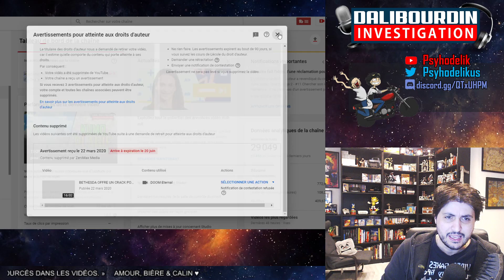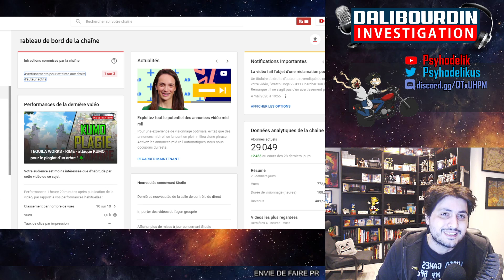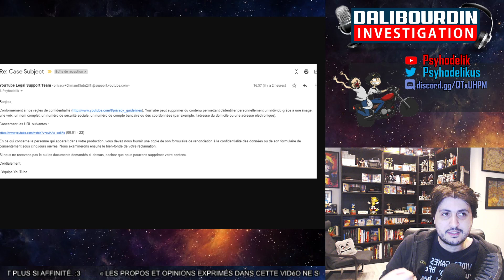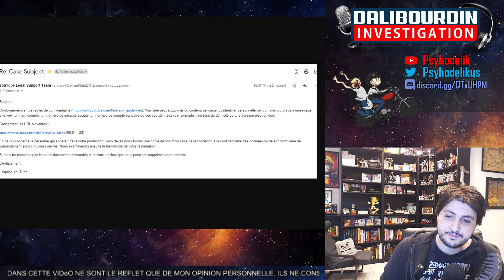DALIBOURDIN CENSURÉ ENCORE UNE FOIS - OUVERTURE D'UN BITCHUTE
Je viens de recevoir une réclamation de droit a l'image d'une personne dont j'avais totalement oublié l’existence... Je vous informe également que j'ai ouvert un BitChute ou vous pourrais revoir les épisodes censuré ou supprimer de ma chaîne.